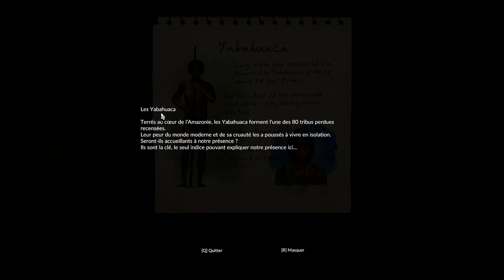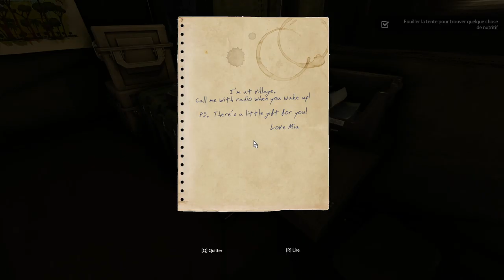GREEN HELL : DANS LA JUNGLE AVEC MA FEMME - Episode 1